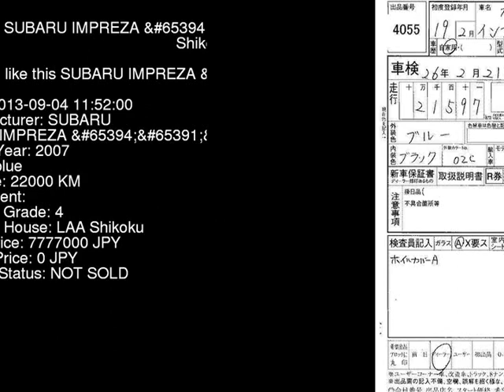2007 SUBARU IMPREZA _ GG2 - Japanese Used Car For Sale Japan Auction Import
2007 SUBARU IMPREZA _ GG2 - Japanese Used Car For Sale Japan Auction Import GG2,SUBARU,IMPREZA,_,LAA Shikoku,jdmvip,vip,jdm,cars,japan,jdmvip.com,japanesecars,usedcars Japanese Used JDM Car For Sale At Auction in Japan for Import